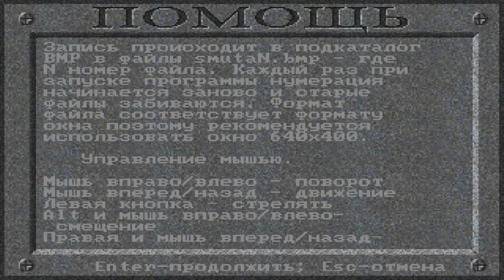СМУТА: ОЖИВШИЕ МЕРТВЕЦЫ #1. СКАЗКА ДЛЯ ВЗРОСЛЫХ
Герой игры «Подземелья Кремля» вновь отправляется на опасное задание. Ему предстоит вступить в бой с ожившими мертвецами, которые преградили путь к таинственной лаборатории. В трудной миссии герою встретятся карлики и великаны, секретные двери, ловушки, кнопки, люки, шахты, водные препятствия...
Цель храбреца - расчистить путь и выбраться из подземелий.